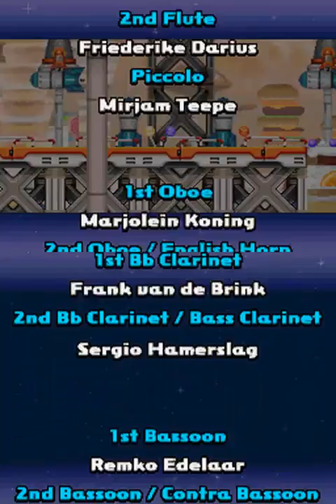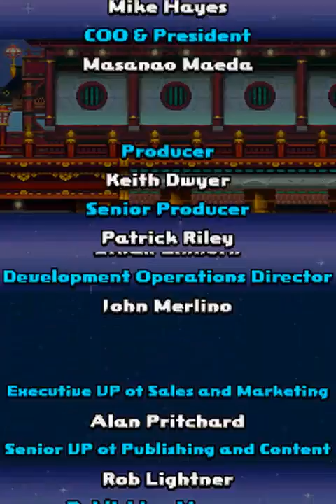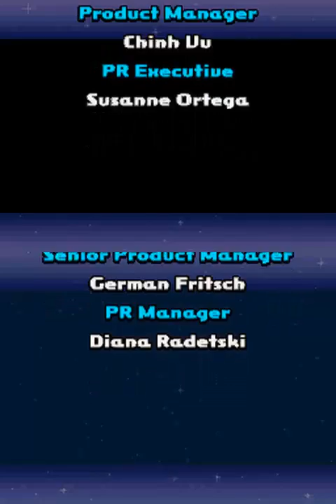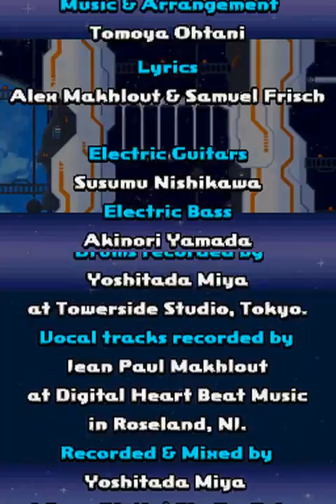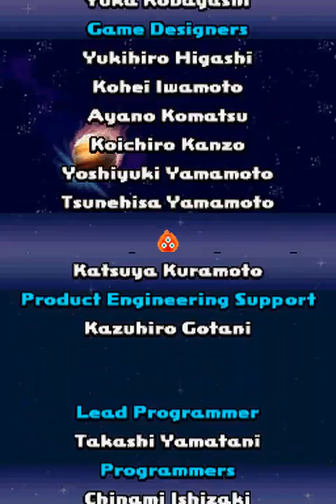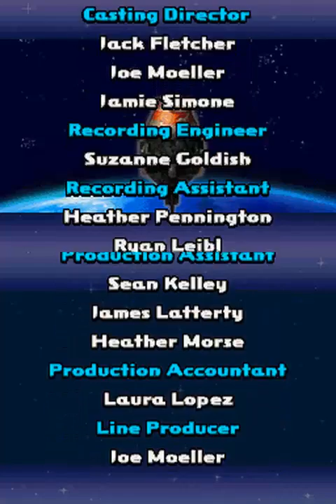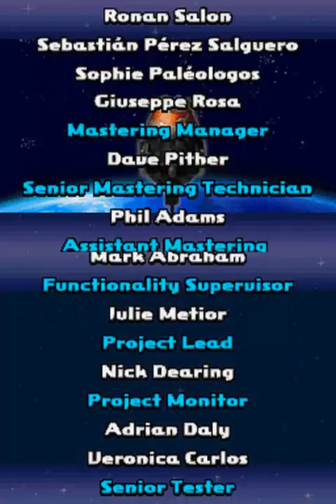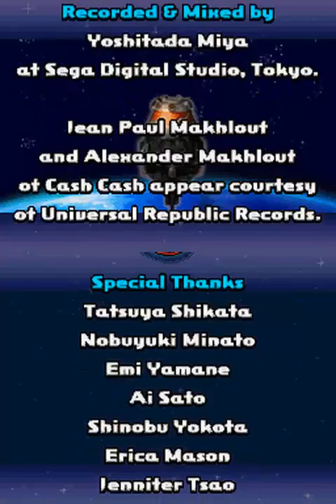Sonic Colors (DS) Playthrough Part 7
Final two areas.